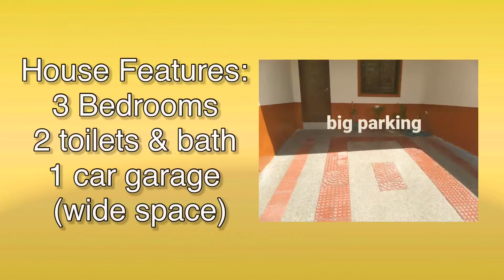(SOLD) near MANUELA 3BR HOUSE AND LOT FOR SALE IN LAS PIÑAS CITY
As of today: May 21,2020 (2 remaining units available)
Strictly First come First served policy.
Santos 3 bedroom townhouse for sale in Las Pinas City
RFO (READY FOR OCCUPANCY HOUSE & LOT)

Pls call or txt us for faster assistance and updated inventories

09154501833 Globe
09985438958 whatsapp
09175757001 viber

Manuela townhouse
Katabi lang to ng belcrest n likod n gate papuntang santos

4.5m TSP
2nd unit 62sqm lot area 90sqm flr area,
1st unit 67sqm lot area 95 sqm flr area.

Brand new house and lot
3 fully airconditioned rooms with cabinet each rooms.
2 toilet and bath (cr1 with shower enclosure)
Mini bar
1 Big parking
Mini garden
Dirty kitchen & laundry area
Analoc sliding windows with tubular grills
Free curtain
Free wall clock
Flood free
Semi commercial area

Avail promo now :) Reserve this while availble :)